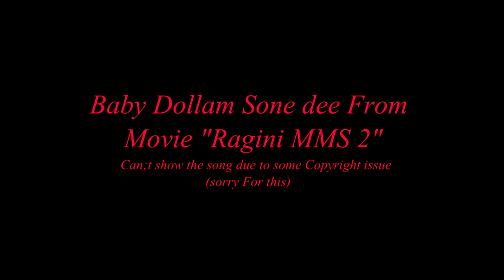Music Plagiarism I Copied songs I Part 2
Again i am Back with some more Bollywood copied songs,Today i have shown some English Pakistani,Nepali,Arabia and Afghani songs which Bollywood have copied,  check the details of each song... Last song sochna kya from bollywood was also copied from some old Hollywood Song so please just watch it as bollywood copied songs... (some of my friends told me baby doll is not afgani but balouchi thanks for the info guys)

1. Bhar do Jholi meri (Pakistani version) - Amjad Sabri
1.Bhar do jholi meri (Bollywood Version) - Adnaan Sami From        Bajrangi bhaijaan

2. Dekha jo tujhe yaar (Arabic Version) - Amjad miami
2.Dekha jo tujhe yaar (Bollywood Version) -Amit Kumar from "Apna sapna Money money"

3.Musu musu haasi(Nepali Version) - Himalayan Band
3. Musu musu haasi (Bollywood Version)- Shaan from movie "pyaar mai kabhi kabhi"

4.Baby dollam sone dee (Balouchi version)- Unkniown Singers
4.Baby Dollam sone (Bollywood Version)- Kanika Kapoor from movie "Ragini MMS 2"

5.Who makes my (Elvis presely Marguerita)
5. Kaun hai jo sapno- Mohh Rafi from Movie "Jhuk gaya Aasman"

6.Gloria Estefan's 'Rhythm is gonna get you'
6.Oye oye-Amit kumar from movie "Tridev"

7. Deep Forest
7 Gupt gupt ...Tital track of movie "Gupt"

8.Nana Vasconcelos & The Bushdancers - Bird boy
8.Jane kya hoga rama re-shaan from movie "Kaantein"

9.Noah - Tak Bisakah
9.Kyun aajkal neend kam-KK from movie "Vo Lamhe"

10. LISTEN TO THE FALLING RAIN - Jose Feliciano
10.Sun sun Barsaat ki dhun-Kumar Sanu from movie "Sir"

11.Johnny Wakelin - In Zaire
11.Sachhi ye kahani hai-Amit Kumar from movie "Kabhi haan Kabhie na"

12.Original Song "Sochna kyaa jo bhi hoga" sung by Shabbir Kumar from movie "GHAYAL"
13. Copied by "Don Omar - Taboo"

Best Camera for making You tube best quality Videos